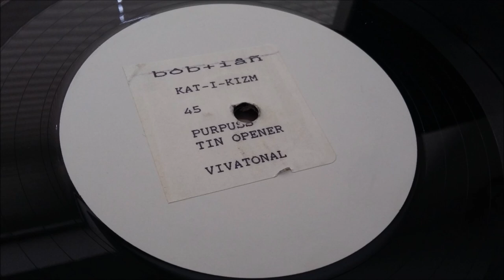Bob & Ian - Tin Opener